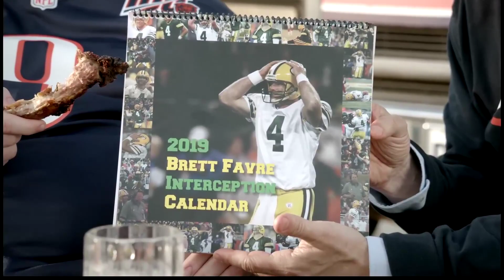Cut the Cheese, Poke the Bear, Roast the Niner: Episode 9 - Week 3, 0 and 3??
Gold Rush, Lord Uther, and Urza Master talk NFL Week 3 and the state of their teams - not to mention some interesting stuff with other teams around the league - what did you think about the New York Jets game? Did Baltimore and Dallas live up to a Ravens and Cowboys barn burner?